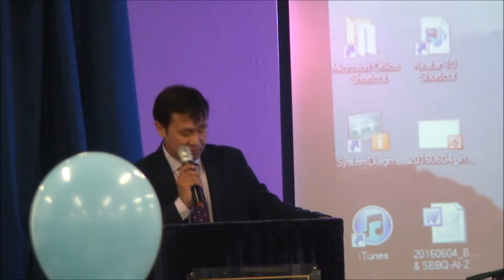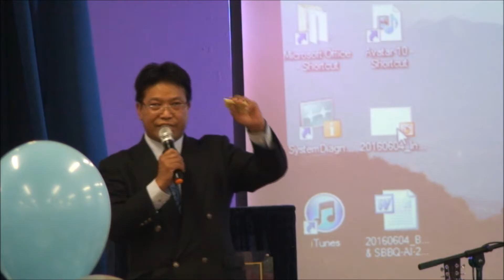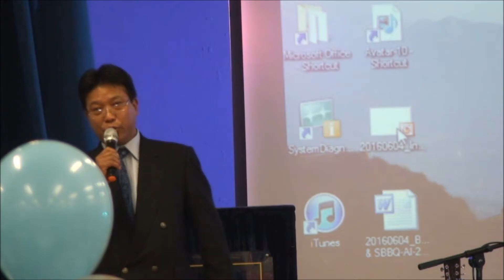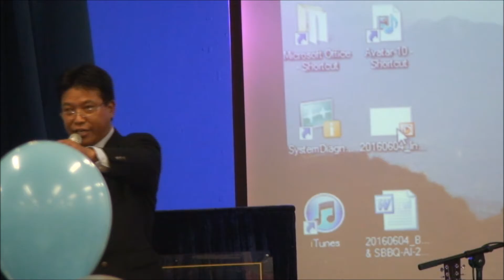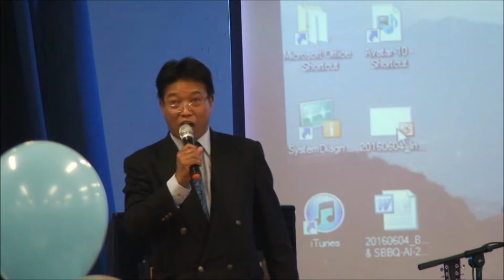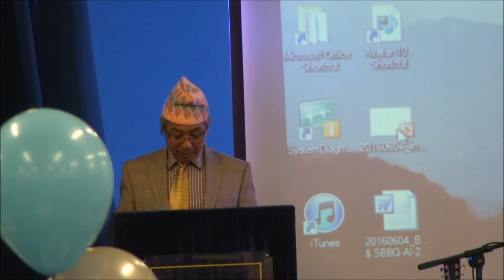Chairman, Secretary, Treasurers' report - Feltham 2016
Intake 1982 Annual Gathering 2016 Feltham Community College, London